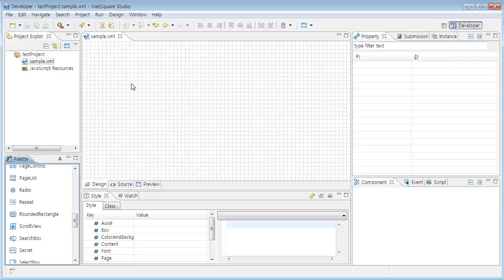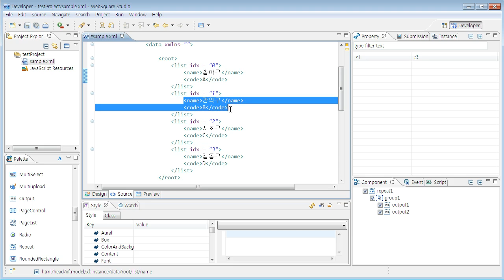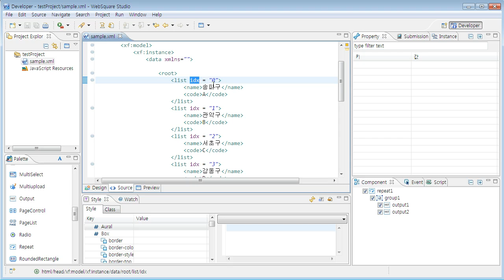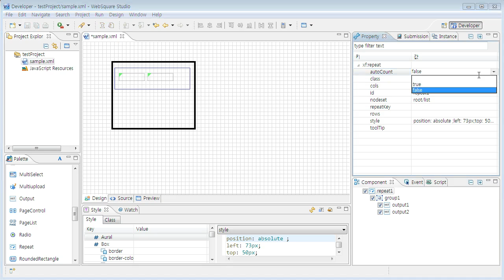Repeat | WebSquare2 - Components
Repeat